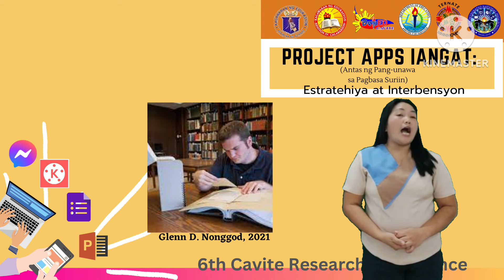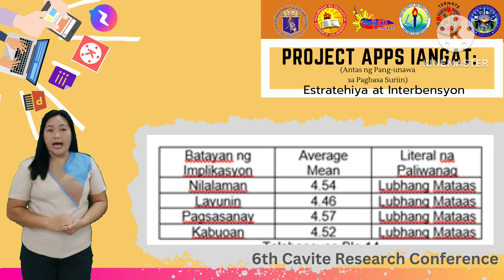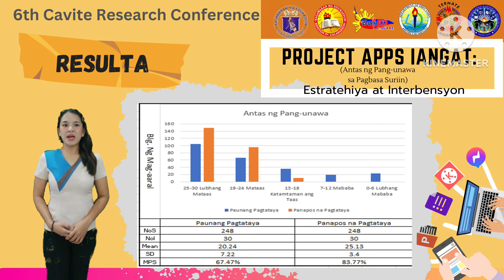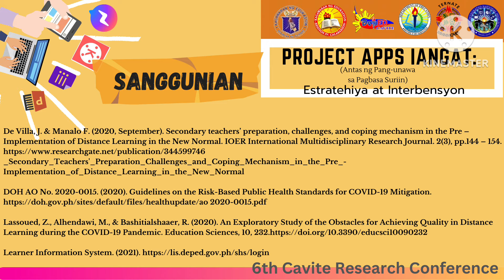PROJECT APPS IANGAT: ESTRATEHIYA AT INTERBENSYON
TER-AR-TL-FI-4-22
Laila R. Calderon, Santa Nina M. Marjes

Purpose: Project APPS (Antas ng Pang-unawa sa Pagbasa Suriin) Iangat; Estratehiya at Interbensyon, layunin nito na magamit ang educational apps bilang estratehiya sa pagpapabasa gayundin ay magamit ang mga inobatibong sipi ng babasahin bilang interbensyon sa pagpapaunlad ng antas sa pang-unawa sa pagbasa.
Design/methodology/approach: Deskriptib ang ginamit upang malaman ang antas ng pang-unawa sa pagbasa bago at pagkatapos ng implementasyon ng Project APPS. Gayundin ay malaman kung may makabuluhang pagkakaiba ba ang antas  sa pang-unawa sa binasa batay sa pauna at panapos na pagsusulit at  matuklasan ang implikasyon ng pagsasagawa  ng Project APPS. 248 ang respondente sa pauna at panapos na pagsusulit, baitang 11 ng Ternate Integrated National High School. “Purposive sampling technique”  ay ginamit, 78 na mag-aaral ang sumailalim sa  interbensyon.
Findings: Natuklasan sa paggamit ng Project APPS bilang estratehiya at interbensyon batay sa nilalaman, layunin at pagsasanay  ay kapwa lubhang mataas.  Ang antas ng pang-unawa sa pagbasa ng paunang pagtataya ay mataas at panapos na pagtataya ay lubhang mataas. Ang haypotesis ay mayroon makabuluhang pagkakaiba ang antas sa pang-unawa sa pagbasa ng mga mag-aaral baitang 11 batay sa kanilang pauna at panapos na pagtataya.
Research limitations/implications: Ang saliksik ay limitado sa pag-aanalisa ng antas sa pang-unawa sa pagbasa gamit ang inobatibong sipi ng babasahin at applications gaya ng messenger, google forms, powerpoint, canva, at kinemaster na idinisenyo upang maisagawa ang pagpapabasa sa panahon ng pandemya.
Originality/value: Nangangahulugan na naging mabisa ang paggamit ng nasabing makabagong estratehiya at interbensyon sa pagpapataas ng antas sa pang-unawa sa pagbasa.

Want to replicate/adapt/cite this research? Let us know by filling out this